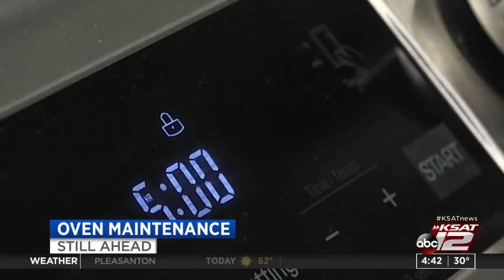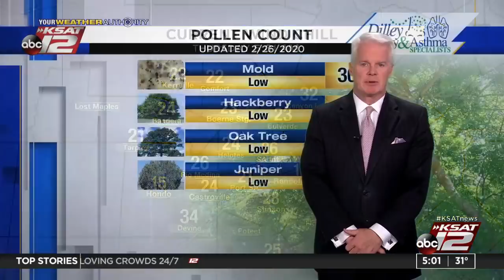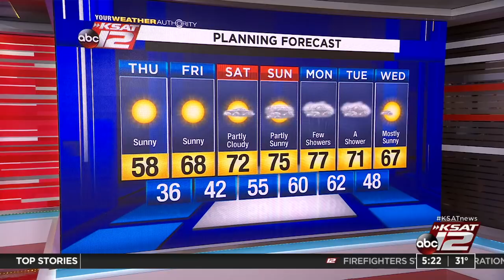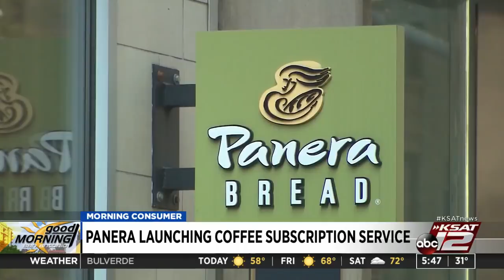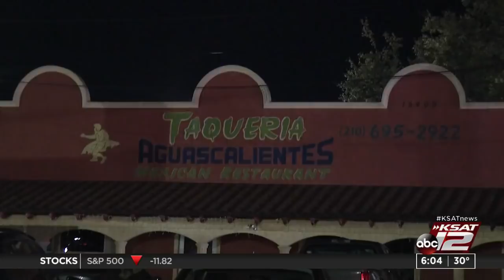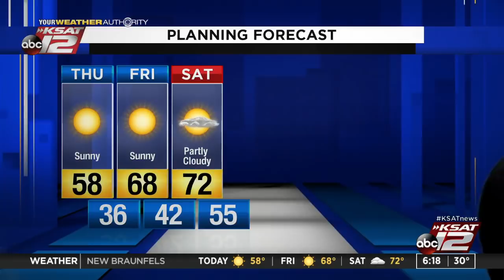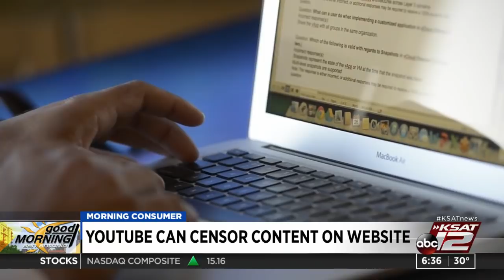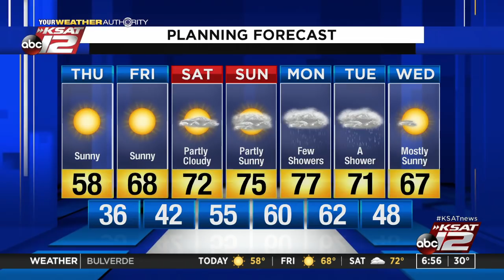GMSA : Feb 27, 2020